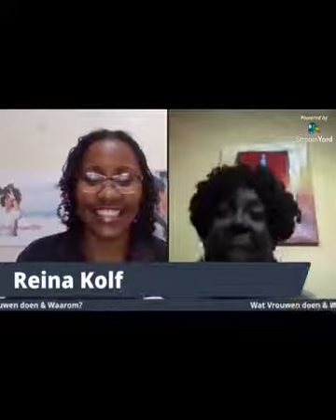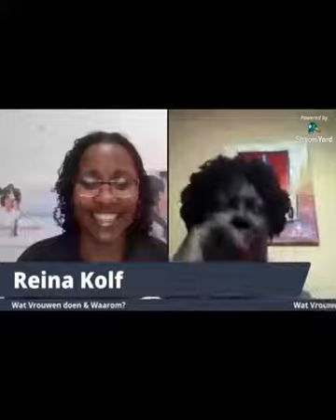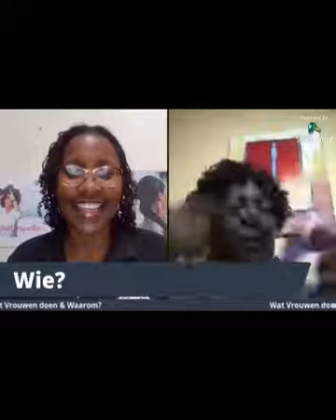Wat Vrouwen Doen& Waarom? edited 01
[WVDW01] Wat Vrouwen Doen & Waarom? | Stg.makeadifference

WAT?
Wat Vrouwen Doen & Waarom? is een online video serie van Stg.makeadifference waarin vrouwen laten zien wat zij doen en waarom zij dat doen. En vandaag Reina Kolf.

Waartoe?
Informatie, inspiratie, modellering.

Voor wie?
Doelgerichte, vooruitsrevende, godvrezende vrouwen die hun next.level willen exploreren of veroveren.

Be encouraged & remain focussed!!!

Denise Sumter.
Teacher. Trainer. Coach bij Stg.makeadifference.